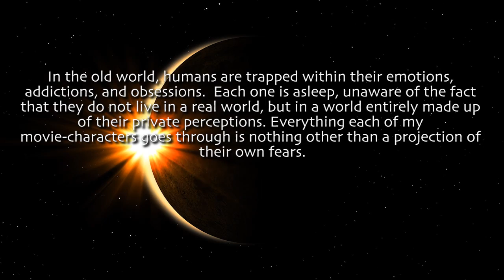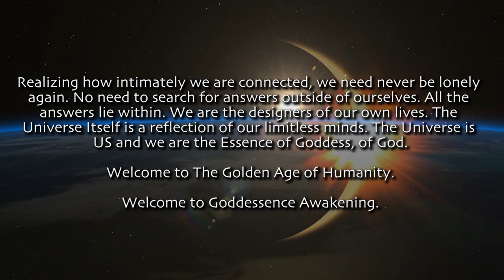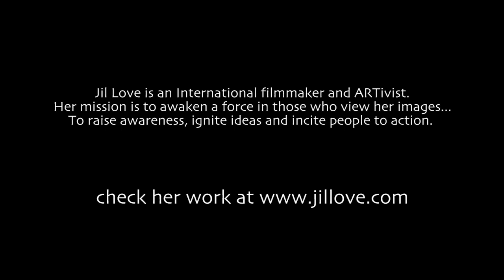WELCOME TO GODDESSENCE AWAKENING. By Jil Love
In the old world, humans are trapped within their emotions, addictions, and obsessions.  Each one is asleep, unaware of the fact that they do not live in a real world, but in a world entirely made up of their private perceptions. Everything each of my movie-characters goes through is nothing other than a projection of their own fears.
We are the designers of our lives. We will never be lonely again as we enter the Golden Age of Humanity. We are all intimately connected. We are no longer searching for answers outside of ourselves. We have the answers whiting us. The Universe is a reflection of our limitless minds, The Universe is US and we are God. We are Goddess.  Welcome to Goddessence Awakening.
Jil Love is an International filmmaker and ARTivist.
Her mission is to awaken a force in those who view her images...To raise awareness, ignite ideas and incite people to action.

Video edited by Chris Chilton.

This is the original high resolution copy of the video. Anyone caught uploading low-res copies will be prosecuted according to YouTube's copyright policies. Same goes for any other site that I find this video bootlegged on. You can embed this video on your own site, so long as I get the credit for it.